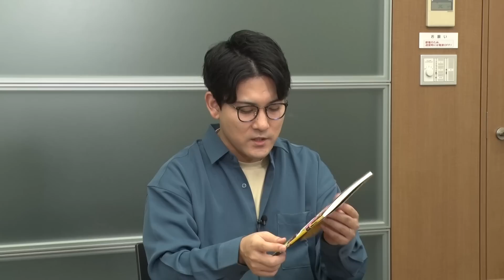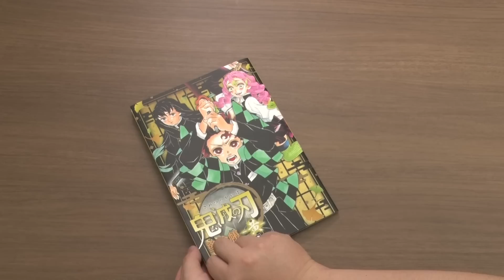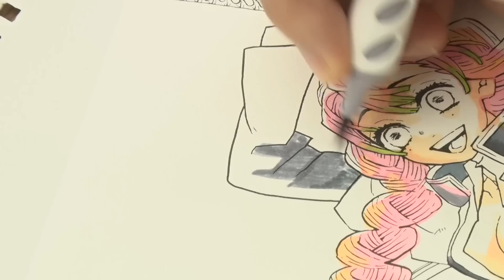【時透無一郎＆甘露寺蜜璃 】プロ絵師なつめさんちが“メイク道具”を使って塗絵やってみた【鬼滅の刃 塗絵帳第３弾】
『鬼滅の刃 塗絵帳 -黄-』発売を記念して、プロ絵師夫婦YouTuberの“なつめさんち”が
１００均で買えるメイク道具を使って塗絵帳に挑戦！

今回塗っていくのは、『鬼滅の刃 塗絵帳 -黄-』より、時透無一郎と甘露寺蜜璃！
色鉛筆に加え、普段は塗り絵に使わないアイシャドウやマニキュアが大活躍!?
プロ絵師が伝授する、誰でも真似できるテクニックも満載！

☆過去の『鬼滅の刃　塗絵帳』×『なつめさんち』ぬりえ動画はこちら
【鬼滅の刃塗絵帳第２弾‼︎】プロ絵師なつめさんちが“学校で使う文房具”で塗絵帳に挑戦!!
【鬼滅の刃 宇髄天元登場！】プロ絵師なつめさんちの100均塗り絵に新アイテムが登場‼︎

【鬼滅の刃塗絵帳】プロ絵師なつめさんちが100均の道具で塗絵帳に挑戦!!

 『鬼滅の刃 塗絵帳 -黄-』の情報はこちら！